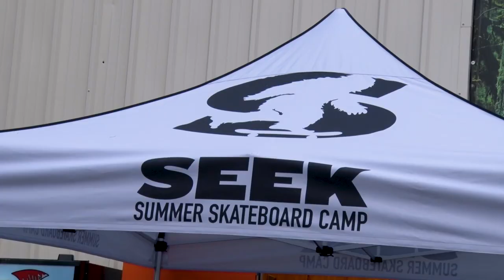Seek Northwest Skateboard Camp | Tactics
Located just outside of Portland, Oregon in the heart of Mt. Hood National Forest, Seek Northwest Skateboard Camp (formerly Windells) features over 89,500 sq. ft. of skateable terrain. The Concrete Jungle, Backyard Bowl, Courtyard Plaza, and B.O.B. (Building Out Back) make up some of the best and most unique skateparks in the Pacific Northwest.

Team Riders:
Katy Graham         IG:@katyjeangraham
Nathan Vitale        IG: @n_a_t_e_y
Asher Dillberg       IG: @friendinlaw
Trent Bowman      IG: @trent.pdf
Anakin Senn          IG: @_luckdown_
David Lobasyuk    IG: @n0d4vidn0
Terek Johns           IG: terek_johns
Romel Torres         IG: @yungfr0d0
Silas Baxter-Neil   IG: @silasbaxterneal
Nacho Ponce        IG: @naychoo